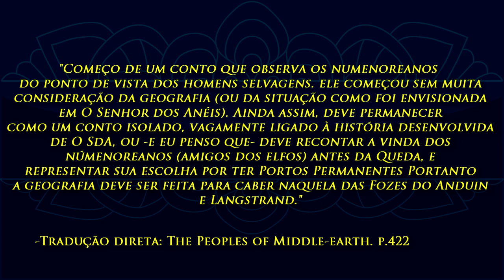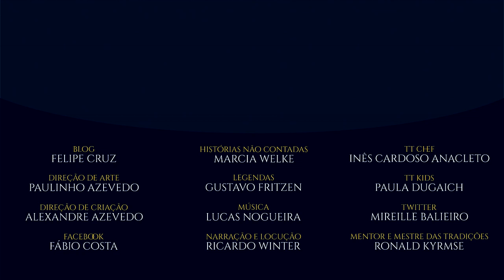O Conto de Tal-Elmar | TT 498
Veja a vinda dos Númenóreanos para a Terra-média pelos olhos dos homens selvagens. Das batalhas e povos desconhecidos, até a presença oculta de Sauron que ainda se declarava Rei.

APRESENTAÇÃO
Felipe Cruz

Legenda em Português:
Diego Pascoal

*TRILHA SONORA*

Trilha sonora do vídeo:
Artista: Lucas Nogueira @lucasnoggar
Músicas: An Unexpected Journey